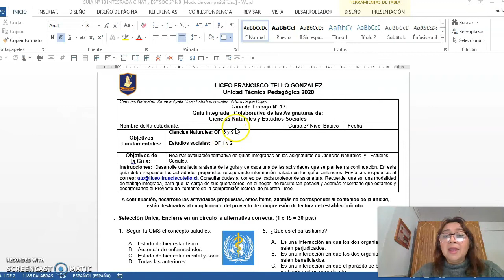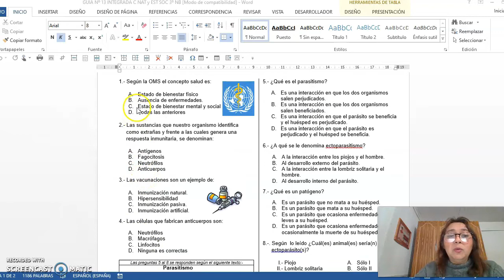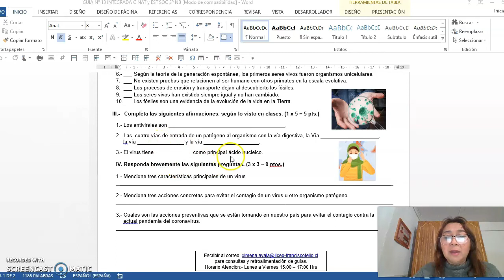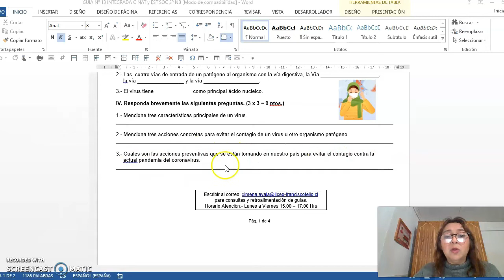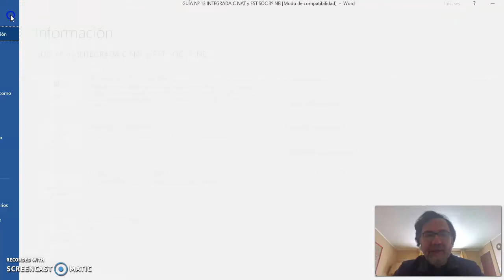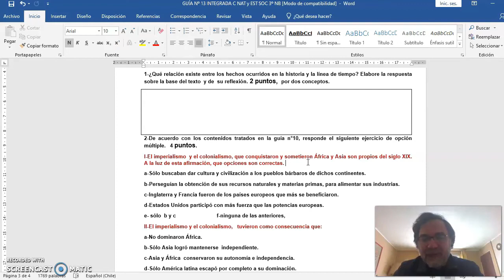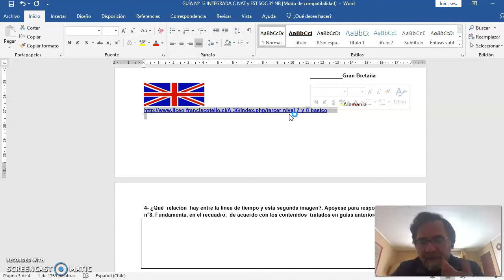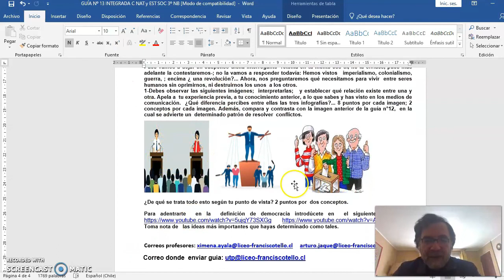Estudios Sociales - Ciencias Naturales - guía n° 13 - 3° Nivel